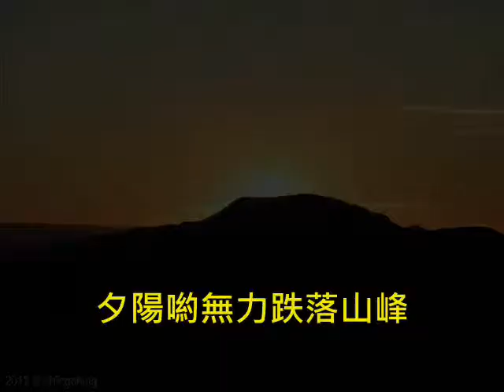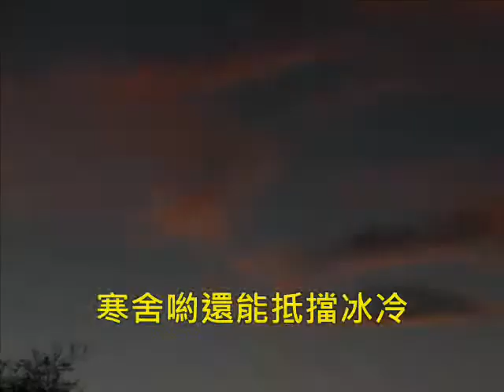Ching Ching Music - 冬風 / Winter Wind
《冬風》
Winter Wind

詞、曲、編曲：輕輕
攝影：輕輕

突然吹來一陣冬風
冷落一片焦黃梧桐
遠處傳來清亮歌聲
輕輕 隨著風兒撥弄

時間不停靜靜轉動
煙波無情悄悄催送
忘了心中曾經有夢
匆匆 已經無影無蹤

狂風喲宣告漫漫長冬
寒舍喲還能抵擋冰冷
夕陽喲無力跌落山峰
黑夜喲何時會甦醒